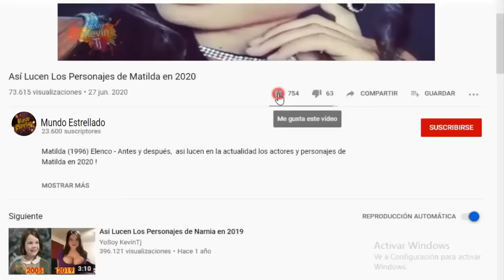Asi lucen los Actores de "Rebelde" en 2022 - Antes y Despues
Rebelde (2004) Elenco - Antes y después,  así lucen en la actualidad los actores y personajes de la Telenovela Juvenil "Rebelde" en 2022 ! Rebelde Cast: Then and Now (2004 vs 2022).

Rebelde, es una telenovela juvenil mexicana, producida por Pedro Damián para Televisa, transmitida entre los años 2004 y 2006.
La telenovela fue protagonizada por Anahí, Dulce María, Maite Perroni, Alfonso Herrera, Christopher Uckermann y Christian Chávez, mientras que los protagonistas adultos fueron Juan Ferrara y Ninel Conde, además de las participaciones antagónicas de Enrique Rocha, Karla Cossío, Tony Dalton, Fuzz, Miguel Ángel Biaggio, Aitor Iturrioz y Yessica Salazar.

¡GRACIAS!